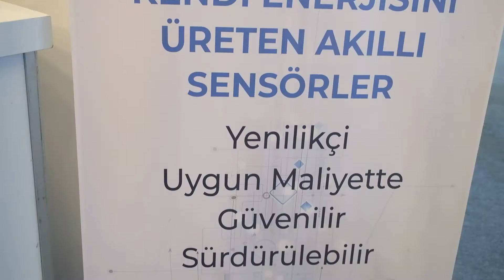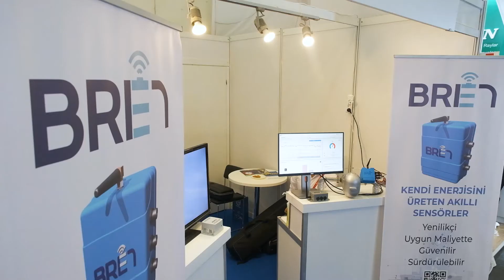BREN İLERİ TEKNOLOJİ ENERJİ DUYURU FILMI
Türkiye İnovasyon ve Başarı Ödülleri